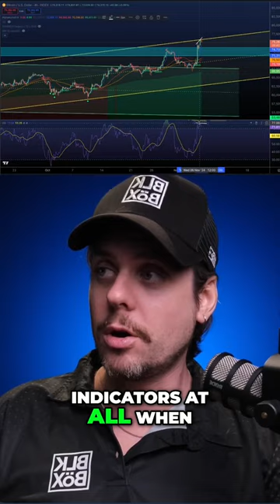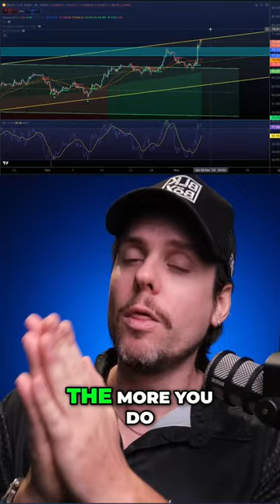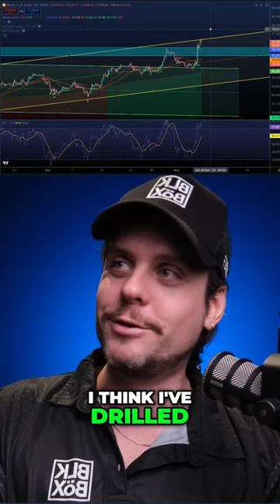Mastering the Bull Market Your Ultimate Trading Strategy